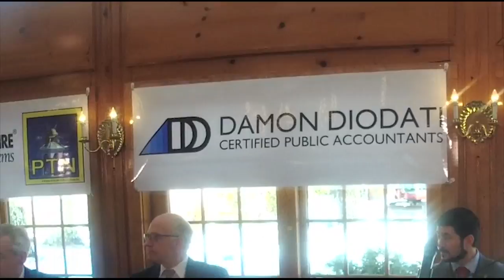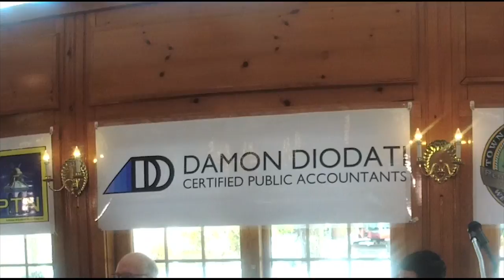Josh Cutler - 2018 Legislative Breakfast Pembroke Chamber of Commerce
Josh Cutler -at the 2018 Legislative Breakfast  Pembroke Chamber of Commerce